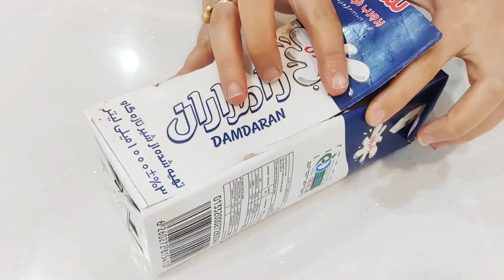A dessert with only four ingredients: milk, sugar, gelatin and cocoa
Hello dear friends, today we want to make a delicious and easy dessert that is very simple and delicious for Christmas and home parties.

Christmas dessert recipe
Christmas dessert

cooking,
cooking videos,
,village cooking